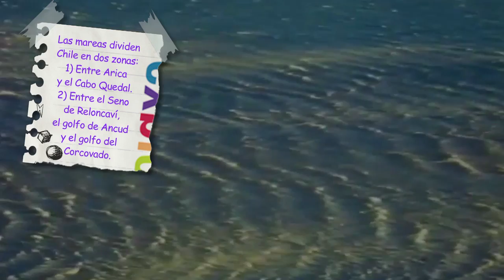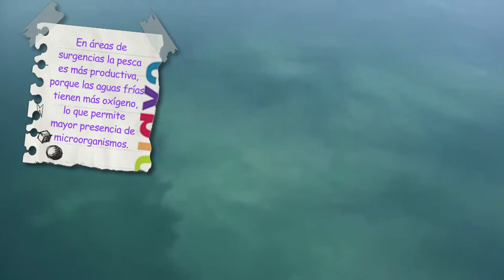Los movimientos del mar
El océano manifiesta su fuerza con diferentes tipos de movimientos. ¡Descubre cuáles son!